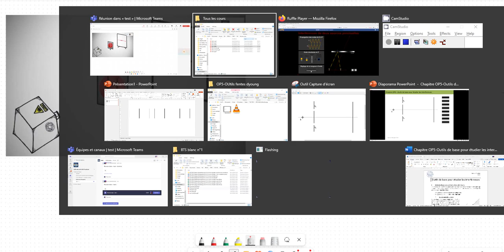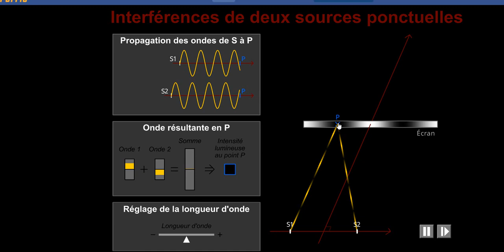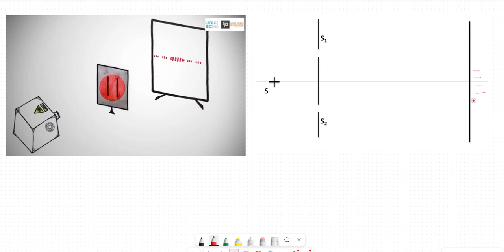3-Expérience des fentes d'Young